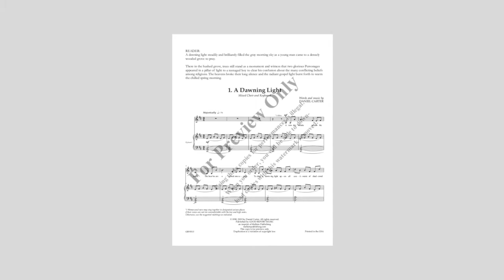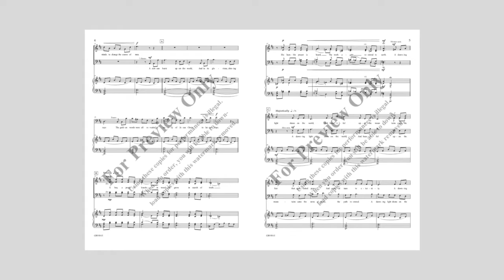A Dawning Light for SATB Chorus and Piano by Daniel Carter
A vibrant SATB choral anthem celebrating the dawning light of the gospel. "And beautiful upon the mountains came the feet that published peace..." Suitable for the Joseph Smith 200th Anniversary, and general worship.